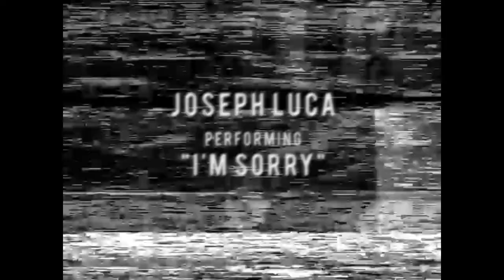Joseph Luca - I'm Sorry - Live at North Dwarf Records